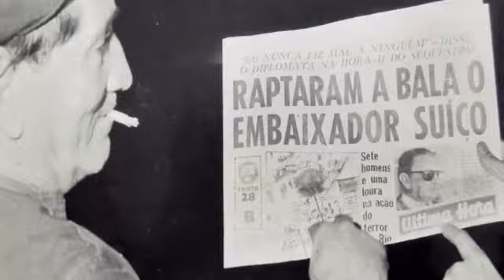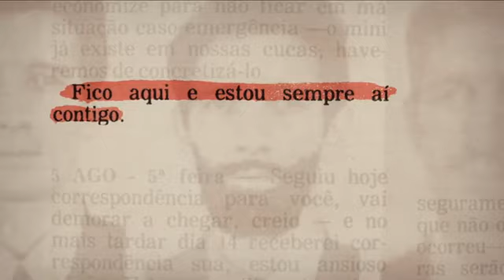Em busca de Iara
Flavio Frederico, 2013, Brasil, 91'.
Por meio de uma investigação pessoal de sua sobrinha, Mariana Pamplona, o filme resgata a vida da guerrilheira Iara Iavelberg (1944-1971). Vivendo na clandestinidade, na esteira de uma rotina de sequestros e ações armadas, tornou-se companheira do ex-capitão do exército Carlos Lamarca, compartilhando com ele o posto de um dos alvos mais cobiçados do regime -- que atribuiu a morte de Iara, em Salvador, a um suicídio, versão contestada por diversos depoimentos.